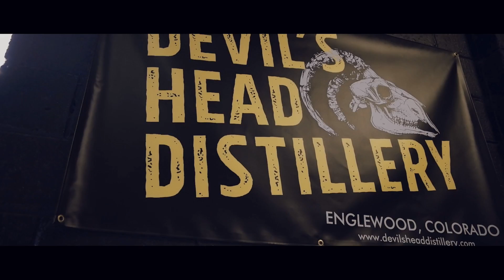Englewood, Colorado: The Art of Business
Englewood is uniquely positioned in the Denver metro area.  It is located 20 minutes from downtown Denver and 20 minutes from the Denver Tech Center.  It is also served by two stations in the regional light rail network.

Unlike other suburban locations, Englewood has a distinctive history and character proven attractive to small and mid-size employers who wish to take advantage of a location in Englewood.   With outstanding access, Englewood is ideally situated for residents, businesses, and visitors.  The community boasts a strong employee base, diverse housing choices, and a business-friendly municipal government.

Englewood Economic Development Office
Darren Hollingsworth, Economic Development Manager